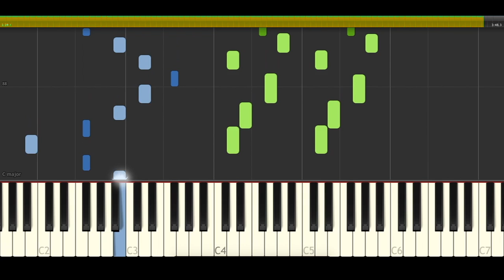The Greatest Showman This is Me Piano Midi tutorial Sheet app Cover Karaoke